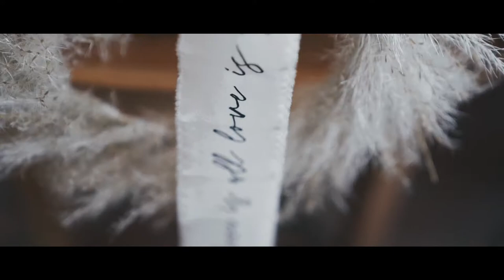Ein Traum in Weiß am Tegernsee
Dieser wundervolle Film entstand beim Inspirationsshoot am Tegernsee von Mokati! Das gesamte, großartige Team dahinter:
Planung, Konzeption, Organisation | Martina Anders von Agentur Traumhochzeit München und Seenland
Fotograf | Lilly Karsten Photography